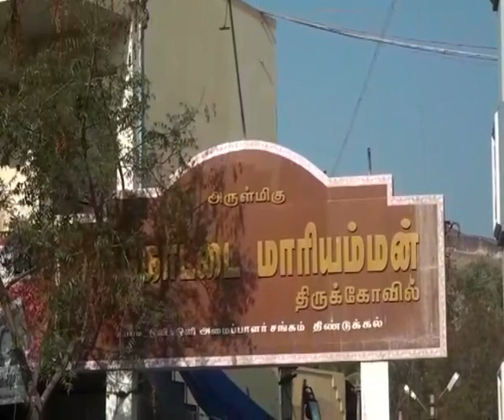அருள்மிகு கோட்டை மாரியம்மன் கோவில் மாசி திருவிழா இன்று கொடியேற்றத்துடன் தொடங்கியது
திண்டுக்கல் மலைக்கோட்டை அடிவாரத்தில் அமைந்துள்ள அருள்மிகு கோட்டை மாரியம்மன் திருக்கோவில். திண்டுக்கல் நகரின் காவல் தெய்வமான கோட்டை மாரியம்மனின் மாசி திருவிழா